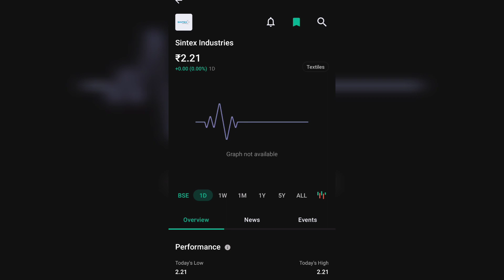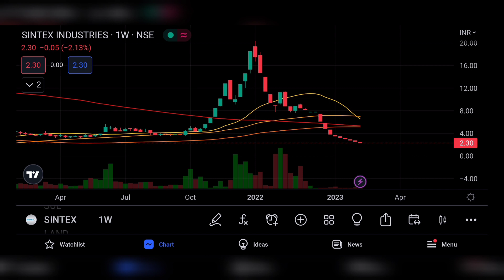SINTEX INDUSTRIES LTD LATEST NEWS | SINTEX INDUSTRIES LTD COMPLETE ANALYSIS | DELISTED | NEWS UPDATE